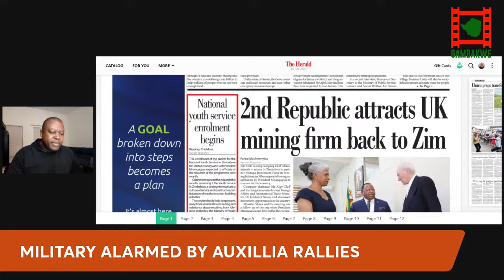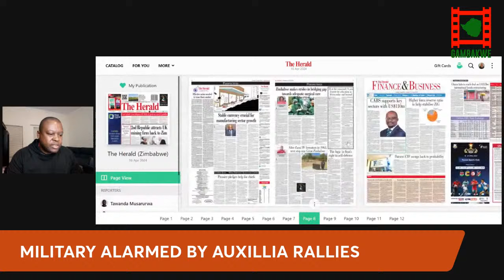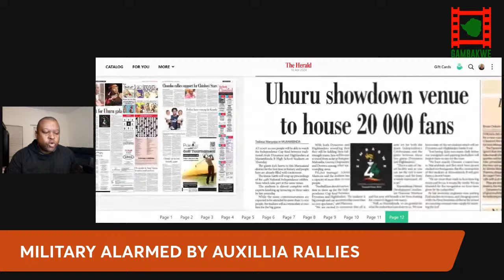WATCH LIVE: Zimbabwe Military alarmed by Auxillia Mnangagwa rallies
WATCH LIVE: Auxillia Mnangagwa rallies alarm Zimbabwe military

WATCH LIVE as Gambakwe Media looks at the developing concern within Zimbabwe's security structures over the actions of Zimbabwe First Lady, Auxillia Mnangagwa.

Military sources have revealed that there is concern among top generals that Auxillia is increasingly destabilising the ZANU-PF party with her nationwide rallies that are disguised as cook-out competitions, charity events and tourism activities.

Auxillia has been on a Blitz that has seen her criss-cross the whole of Zimbabwe meeting young people, women groups and university students in a program that is seen as being a  campaign for one of her sons to take over as Zimbabwe President.

In the latest incident, police have been forced to withdraw charges after scores of villagers were arrested during one of Auxillia's forced rallies where villagers are not allowed to leave.

Auxillia is seen as leading a faction that is trying to outsmart ZANU_PF Vive President, General Constantine Goveya Chiwenga, who is next in line to be Zimbabwe President after Mnangagwa's term comes to an end in 2028.

Topics

1. Auxillia Mnangagwa is now seen as a destabilising factor with influence over ZANU-PF, Ministries, parliament and the military. Auxillia is extremely unpopular in ZANU-PF and among security structures.
2. Military even more alarmed when Auxillia started attending ZANU-PF central committee and politburo meetings and now being consulted on key national and security decisions.
3. Auxillia Mnangagwa has been called to order over the arrest of the 9 villagers who spent two nights in remand prison on her orders.
4. Two ZANU-PF factions now battling it out in Parliament where Mnangagwa's son Kuda Mnangagwa and Ziyambi Ziyambi are rumoured to be preparing to pass a vote of no confidence in speaker, Jacob Mudenda.
5. Mudenda is reported to be a Chiwenga supporter and was reportedly saying Mnangagwa would soon be pushed out.
6. Military bosses are reported to be pushing back and are firmly behind Chiwenga's incoming presidency. However, Mnangagwa has placed one of his other sons in a senior position in the army. Mnangagwa recently retired 7 generals.
7. Amin Mhaka has been arrested and is detained at Highlands police station in connection with the circulating of Fifi's pictures.
8. Zimbabwean police being deployed without uniforms, shoes and weapons. Junior officers arrive at parade wearing civilian shoes.
9. Body of Zimbabwean businessman Evans Katumba has been found in KZN, South Africa. Katumba was kidnapped on 22 March 2024. Katumba was involved in the fuel and entertainment business.
10. The kidnappers were paid R1,5 million but still failed to release him after he was kidnapped.
11. Katumba, popularly known as Vardy, recently bough a night club Yugo nightclub, where rapper, AKA was supposed to perform before he was killed.
12. ZIG crashes on the black market. Ecocash and swipe now being used for black market transactions.
13. There  is no current formal way for retail to trade through bureau de change.
14. Businesses in shops depressed.
15. Mbudzi interchange grinds to a halt as property owners were not paid after officials embezzled the money meant to pay them off. Currently, 10 property owners are still not paid.
16. Police have been deployed to chase forex traders from the streets.
17. Two young men who beat up a police officer have been arrested.
18. SADC loses control of their Facebook page in the DRC war
19. Over 200 000 women now on HIV Prep across Zimbabwe.
20. Injectable Prep now available at selected centres all across Zimbabwe that are under the Zimbabwe Ministry of health.
21.  Jacob Zuma has a new wife and child. Thuli Madonsela says South Africans should not vote for Zuma.
22. Jordan Zemura no longer coming to play for Zimbabwe after questioning Mapeza's methods